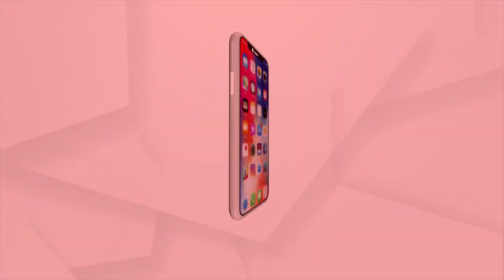Varsha Priyadarshini moves High Court, while husband Anubhav Mohanty shares another video again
In a latest development, Varsha has filed a petition with Orissa High Court seeking orders to stop 'fake and hate campaigns' against her on social media.